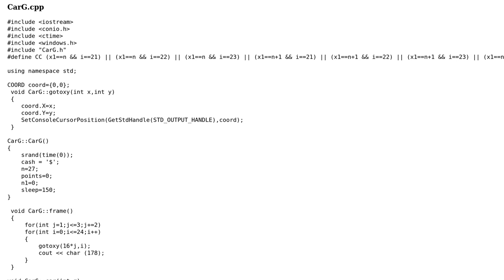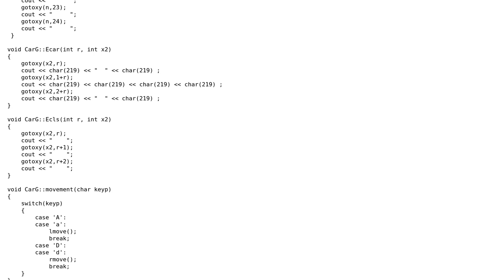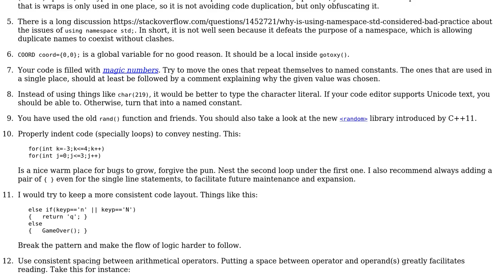Code Review: Simple console-based car game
With thanks & praise to God, and with thanks to the many people who have made this project possible! | Content (except music & images) licensed under CC BY-SA | Music | Images & others | With thanks to user Khurram Farooq user kdopen user glampert and the Stack Exchange Network Trademarks are property of their respective owners. You are responsible for your own actions.